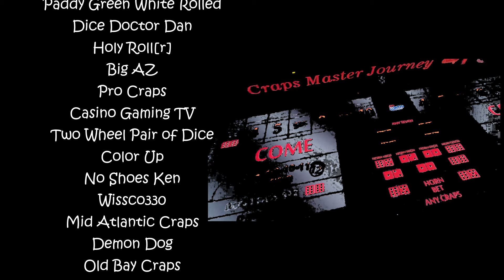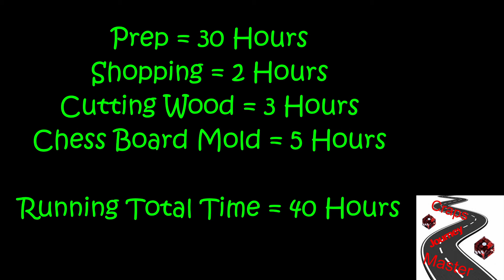Deluxe Craps Dice Throwing Station: Week 2 - building a chess board mold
Part 2 of my craps table build.  This week we will build the chess board mold using food grade liquid silicone.  This step was challenging to figure out how to do, but was fun and very rewarding to see the end result.  Use this video and learn from my mistakes to make your own perfect chess board mold.

Learn how to build your own craps throwing and receiving station disguised as a farmhouse style of furniture.

I will document this deluxe craps table build step by step.  I will show you exactly how I made this one of kind craps throwing and receiving station including all of the materials needed, tools used, craps table measurements, cuts made, cost to build, and how long it took me to build it.

This is an original design.  There is no other craps table build out there like this.

The completed table will be actioned off at the 2024 Craps for a Cure fundraising event October 18th and 19th in Las Vegas.  You can place a bid to win this table at casinogaming.tv once the auction is brought online later this year.  I will post the link here when it becomes available.

This will be the perfect table to build if you are serious about learning how to throw the dice at the craps table, but don’t have the room to have a full-sized craps table.  The unique feature about this table is that you can keep it in your dining or living room and no one will even know that it is a craps table unless you want them to know that it is.  It is designed to reflect a farmhouse style of furniture.

I really want to hear from everyone who views these videos.  – Please:
-Leave comments explain what you like and don’t like about this table.
- Leave comments explaining if you plan to make this table for your home.
- Leave comments explaining any changes you would make to the design.
- Etc.

My name is Joe and this is My Craps Master Journey. Let’s make it yours too!!!

Please donate to help pay for this table build,  craps master journey equipment upgrades, and future projects. Please send funds to:

CA Glue
Extra Large Size Chess Mold
Silicone Mold Making Kit
Epoxy Resin Kit
Butane Mini Blow Torch
White Epoxy Resin Paste
Black Epoxy Resin Paste

Camera 1 and 2 = Note 20 Ultra
Camera 3 = Samsung S22 Ultra
Rode Go 2 Wireless Mic =
Acer Nitro 5 Laptop
keyboard & mouse

The opinions in this video are not guaranteed or a warranty to produce any particular result. This video is for informational and entertainment purposes only. Any form a gambling carries an inherent risk. Never gamble with money you cannot afford to lose. Anyone who believes they, or someone they know, may have a gambling addiction, please seek help. National Problem Gambling Helpline 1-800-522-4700 Call Text or chat NCPGambling.org.